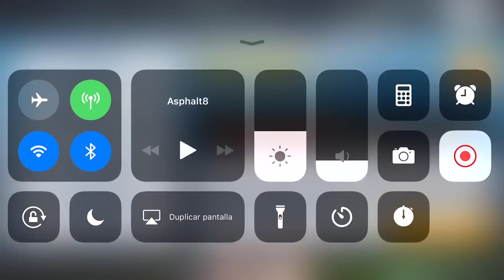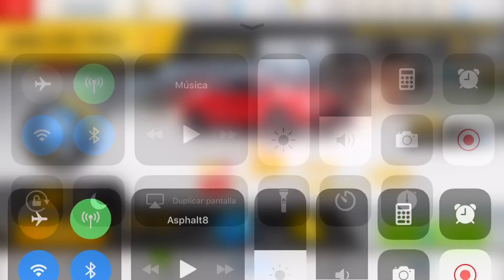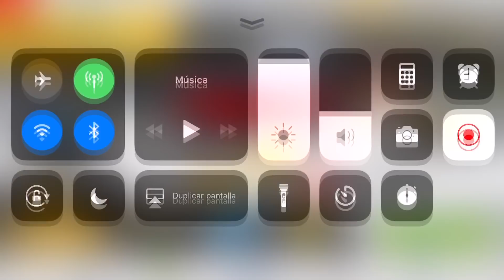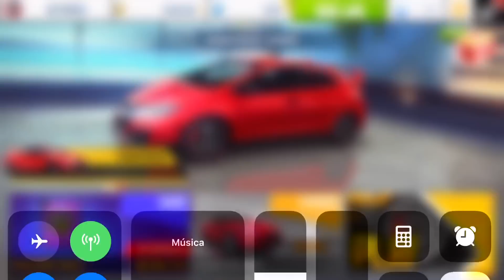Asphalt 8, LIVE, Honda Civic Type R, Tokyo Championship